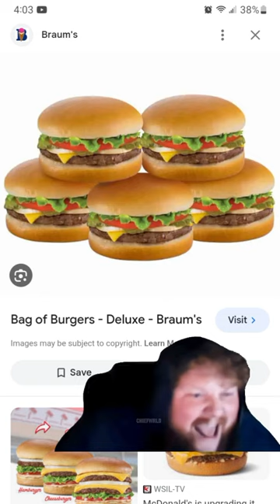pov. Caseoh finds out he's getting a free bag of burgers